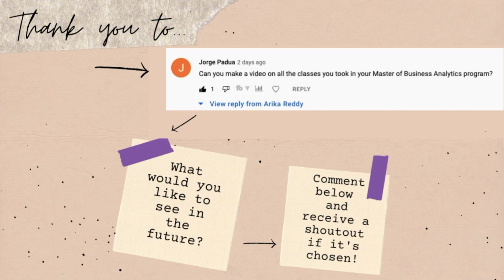Everything I learned in my Masters in Business Analytics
Hi Everyone! In this video, I discuss the courses I took in my Masters in Business Analytics as well as key things I learned or general impressions of  each course.

Business Courses

Business Fundamentals
Business Communication 1 and 2
Critical Thinking, Communication, and Collaboration
Navigating Organizations

I also took a Legal and Ethical Issues of Data Analytics course I didn't mention in the video for length purposes. In the course, we examined how to use data in a way that meets legal and ethical guidelines

Technical Courses

Applied Probability and Statistics
Data Infrastructure
Decision Analytics and Modeling
Data Visualization

Track Courses

Empirical Economic Analysis
Operations Analytics
Strategic Management
People Analytics

✧ TIMESTAMPS✧

0:00 Introduction
1:07 Business Courses
4:41 Technical Courses
8:31 Track Courses
11:46 Closing

✧ ABOUT ME ✧
Welcome! My name is Arika, I am 23, working in the analytics space. I post videos related to career, education, and lifestyle.

✧ LINKS ✧
Credit to the music artists